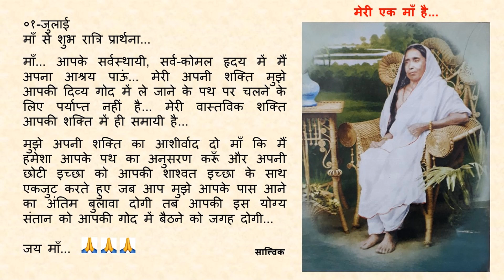Goodnight Prayer to Maa 0701 01 July Hindi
०१-जुलाई

माँ... आपके सर्वस्थायी, सर्व-कोमल हृदय में मैं अपना आश्रय पाऊं... मेरी अपनी शक्ति मुझे आपकी दिव्य गोद में ले जाने के पथ पर चलने के लिए पर्याप्त नहीं है... मेरी वास्तविक शक्ति आपकी शक्ति में ही समायी है...

मुझे अपनी शक्ति का आशीर्वाद दो माँ कि मैं हमेशा आपके पथ का अनुसरण करूँ और अपनी छोटी इच्छा को आपकी शाश्वत इच्छा के साथ एकजुट करते हुए जब आप मुझे आपके पास आने का अंतिम बुलावा दोगी तब आपकी इस योग्य संतान को आपकी गोद में बैठने को जगह दोगी...

जय माँ... 🙏🙏🙏